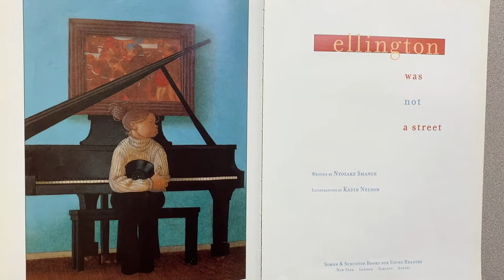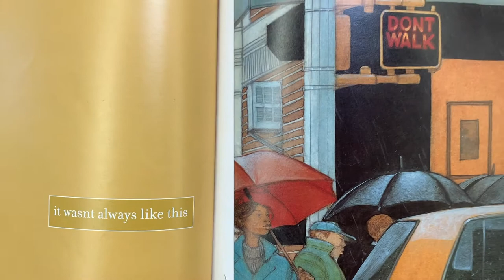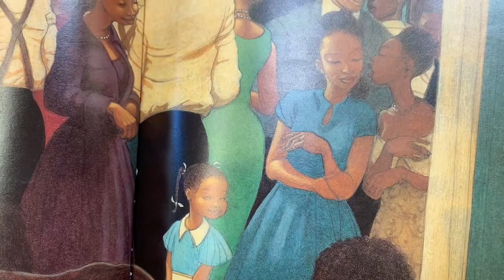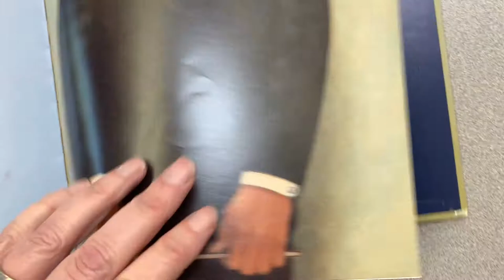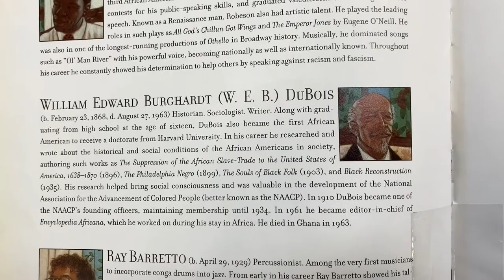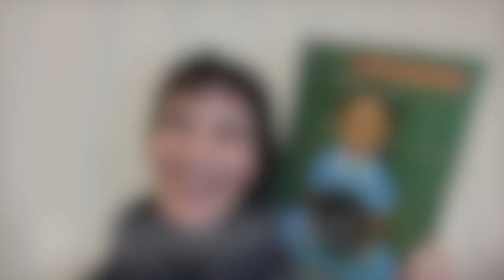Read Aloud with Ms. Caudle | Ellington Was Not a Street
Today, Carrie reads Ellington Was Not a Street. Enjoy this beautiful, poetic walk down memory lane with the greats in American History. From W.E.B. DuBois, to Virgil Akins, to Duke Ellington, Shange's "Mood Indigo" brings this world alive for modern-day readers. And with Nelson's perfect paintings, we are transported back to this marvelous moment.

Ellington Was Not a Street, written by Ntozake Shange and illustrated by Kadir Nelson
Published by Simon & Schuster Books for Young Readers